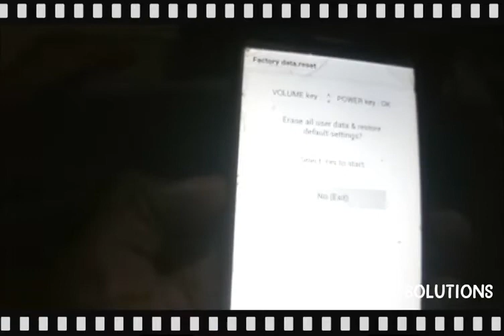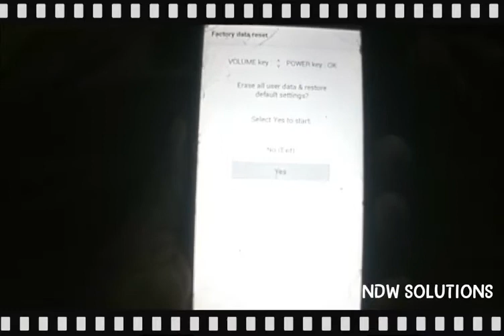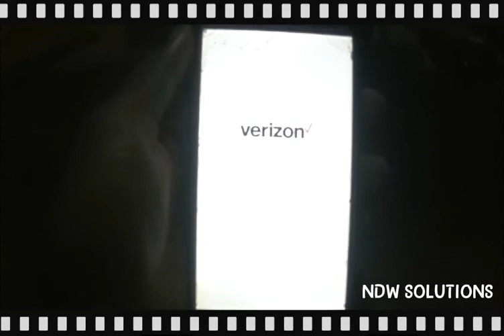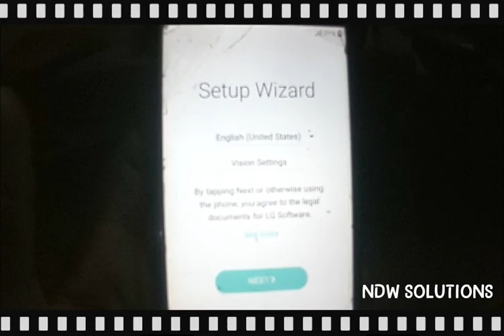Hard reset LG vs501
Here is how to hard reset LG vs501 Mobile. you may have forgotten you mobile phone password, and the only option you have is to reset it. This video will reach you the reset process!